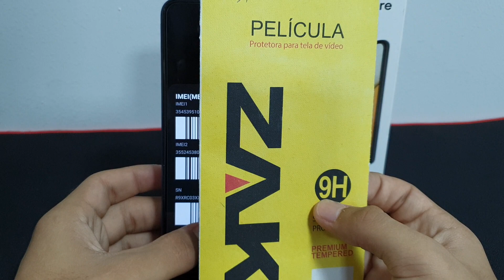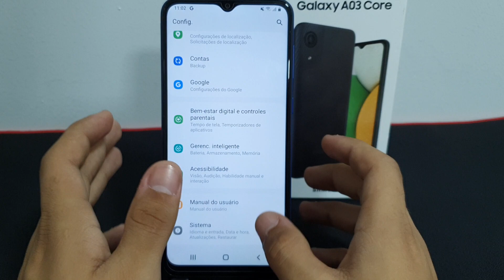Como ver o seu EMEI do seu Samsung A03 Core - passo a passo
Fala pessoal!!! vou mostrar nesse vídeo passo a passo de como ver o seu EMEI do seu Samsung A03 Core

✩ Redmi Note 9 64G / 128GB
✩ Redmi Note 9S 64G / 128GB
✩ Poco X3